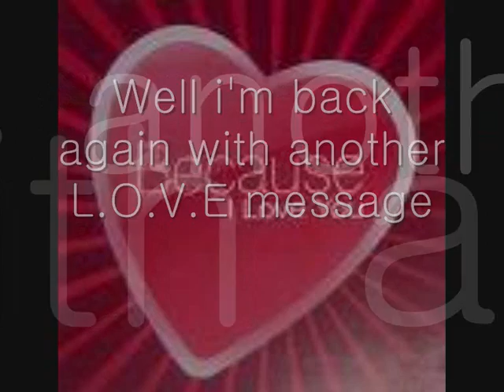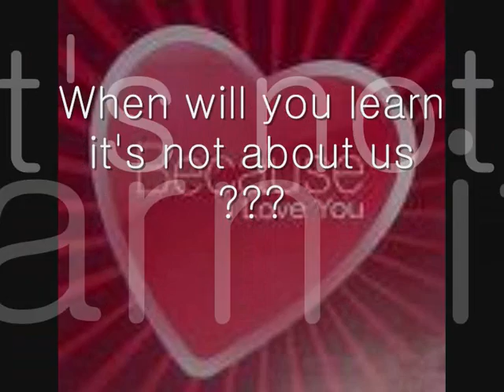I want to know....